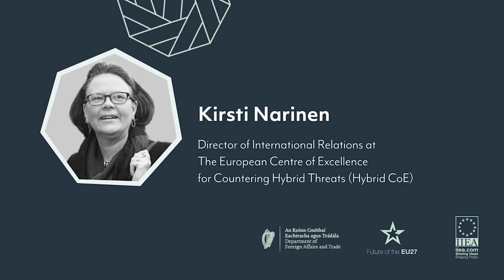Session 1 - Changing Character of Peace - the Landscape of Hybrid Threats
Across Europe, cooperation is both desirable and essential in trying to reach shared goals – especially for small and medium sized countries. Representatives of Ireland and the NB8 (Denmark, Estonia, Finland, Iceland, Latvia, Lithuania, Norway, and Sweden) will highlight areas of complementarity and explore the potential for deepening links.

This half day conference explores new security challenges, the digital agenda, the sustainable economy, and the prospects for further enhancing wider political, cultural, social and environmental connections between Ireland and the NB8 countries.

Session 1 - The New Reality: Unconventional Security Challenges, Cyber Security and Asymmetric Threats

Speaker: Ms Kirsti Narinen, Director of International Relations, European Centre of Excellence for Countering Hybrid Threats